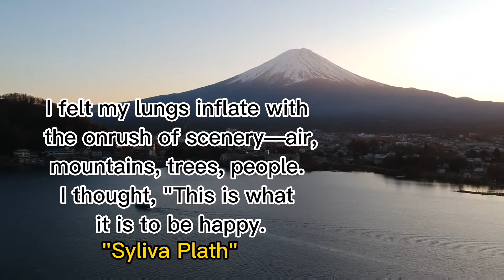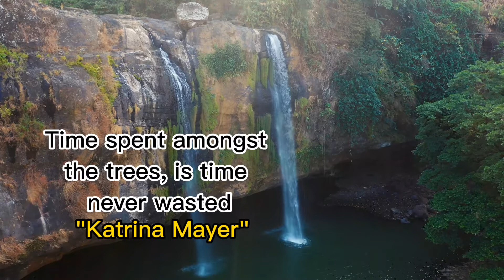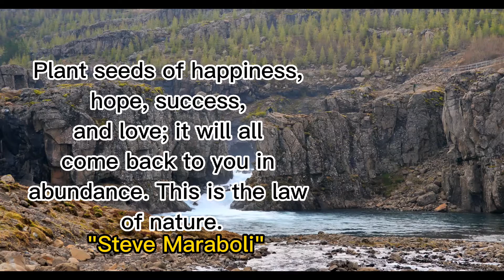Quotes About The Importance of Our Connection to Nature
A quote can take something that seems so difficult to explain and makes it wonderfully simple. Our bodies’ have an innate ability to heal within nature and that can be challenging to explain or understand. This collection of quotes simply and beautifully expresses the physical and mental healing powers that come from our connection with nature.